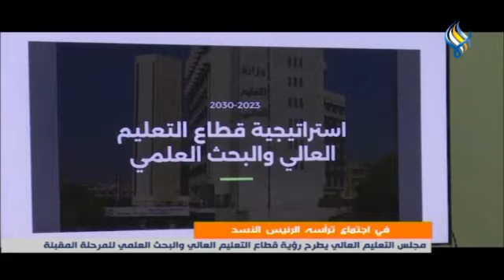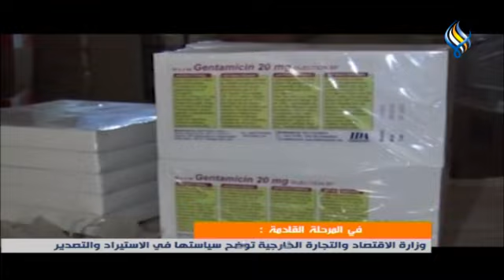قناة سما الفضائية : النشرة المحلية 21-06-2023